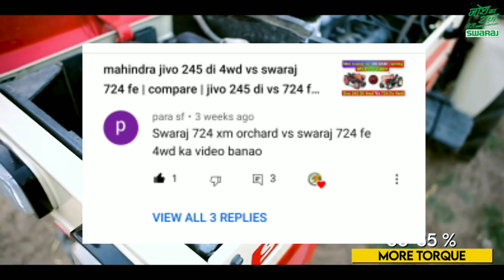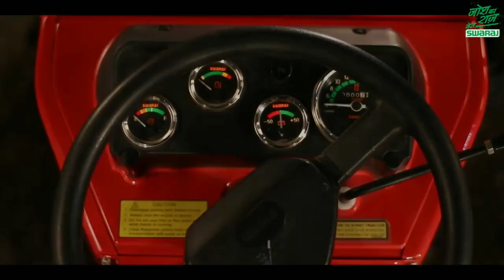swaraj 724 xm vs swaraj 724 fe |full comparion 🔥| 4wd | orchard |@hindustangarage@YouthFarmers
Welcome To Power e Youtube Channel
Is Video Mein swaraj 724 xm vs swaraj 724 fe Ke Bare Mein Bataya Hai

swaraj 724 xm vs swaraj 724 fe |full comparion 🔥| 4wd | orchard |@HINDUSTAN GARAGE @Youth Farmers

mahindra jivo 245 di 4wd vs swaraj 724 fe

                        ।।।।। धन्यवाद।।।।।

swaraj 724
swaraj 724 fe
swaraj 724 fe 4×4
swaraj 724 xm orchard
swaraj 724
swaraj 724 xm vs swaraj 724 fe
swaraj 724 fe vs swaraj 724 xm